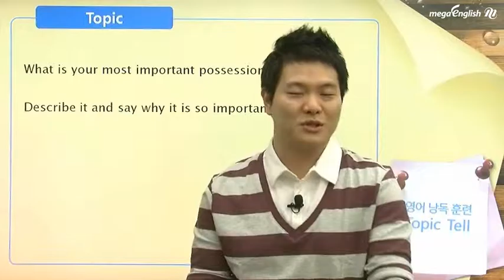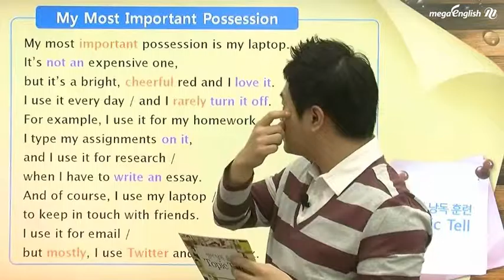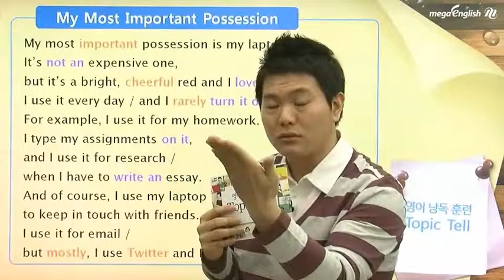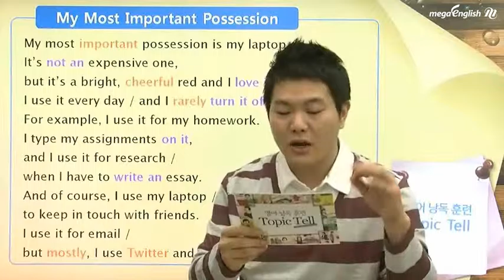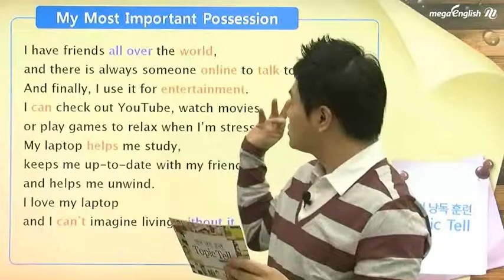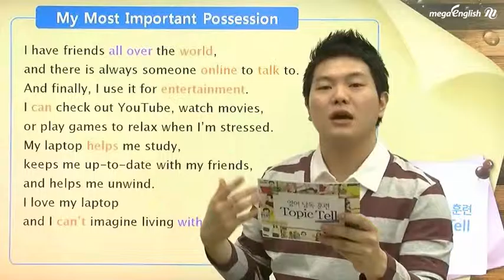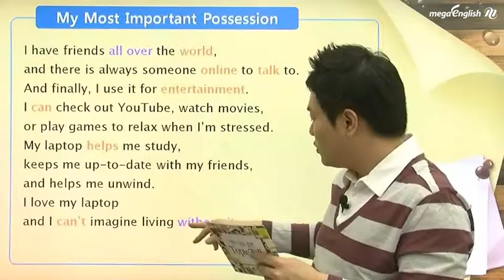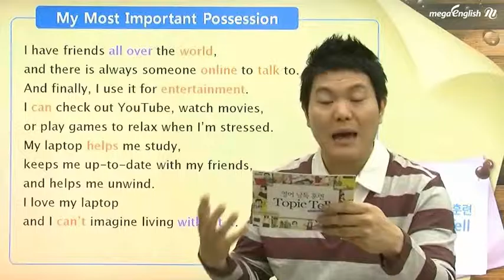[영어회화인강] 영어 낭독 훈련 Topic Tell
이제 영어스피킹 시험은 영어 낭독 훈련부터 시작한다!!